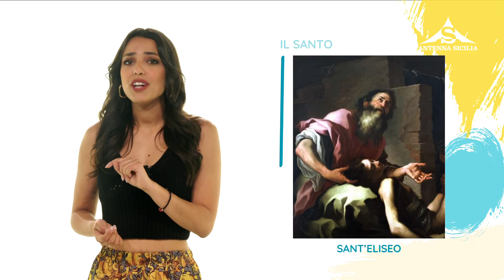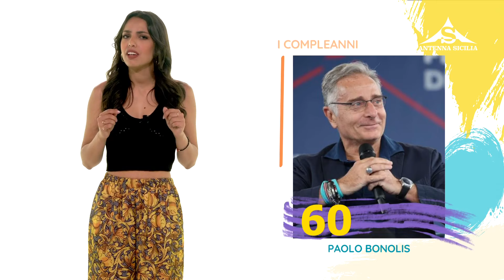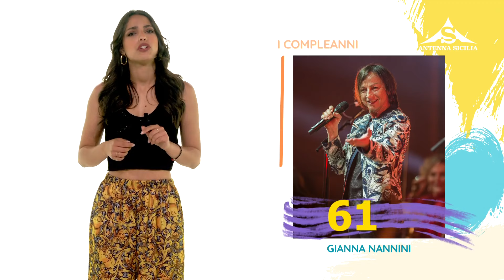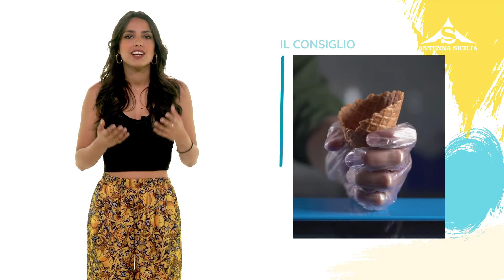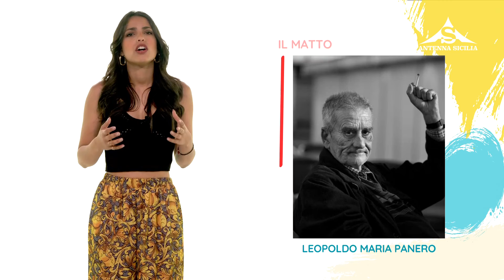L'almanacco 14 Giugno 2024